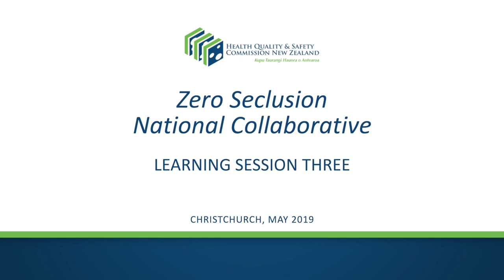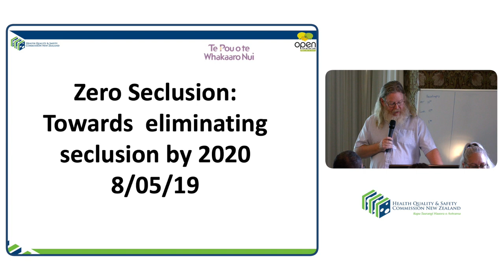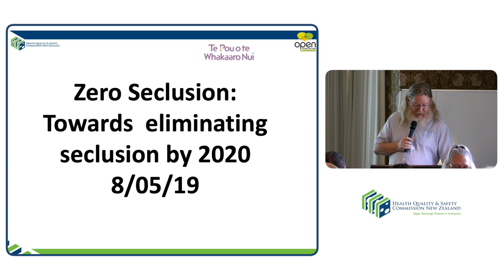Consumer stories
Shaun McNeil from the Health Quality & Safety Commission presents consumer stories at a learning session on Zero seclusion.

The learning session is part of the Health Quality & Safety Commission's mental health and addiction quality improvement programme's workstream on eliminating seclusion by 2020.